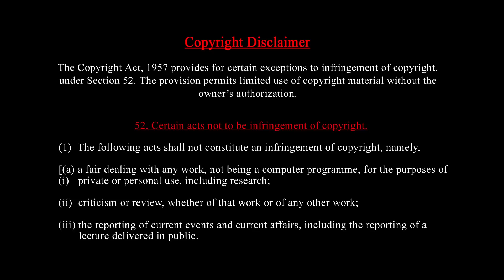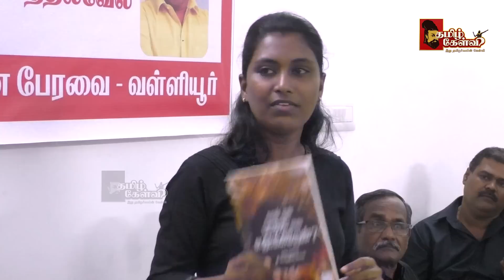நாக்கை புடுங்குற மாதிரி | நச்சுன்னு நாலு கேள்வி | வள்ளியூரில் சங்கிகளை தெறிக்கவிட்ட மதிவதனி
திருச்சியில் 24 செப்டம்பர் 2023 ஞாயிறு அன்று நடைபெற இருக்கும் நம் தமிழ் கேள்வி சொந்தங்களின் சந்திப்பு மற்றும் "நான் ஏன் பா.ஜ.க வை எதிர்க்கிறேன்" புத்தக அறிமுக நிகழ்ச்சியில் கலந்து கொள்வதற்கான முன்பதிவு படிவம்.